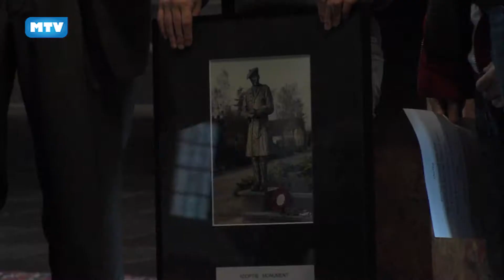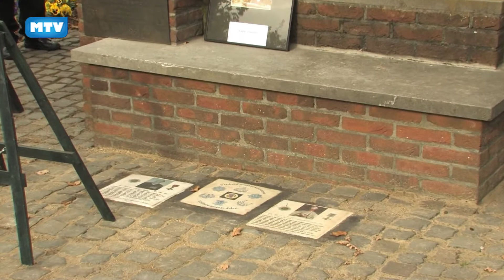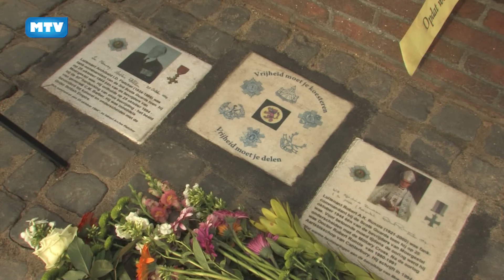MTVIetsgemist Herdenking bevrijding 705